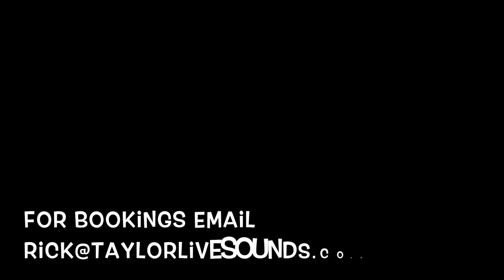Rick Taylor - Uptown Funk Live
Live in Hammersmith 05th Oct 2017